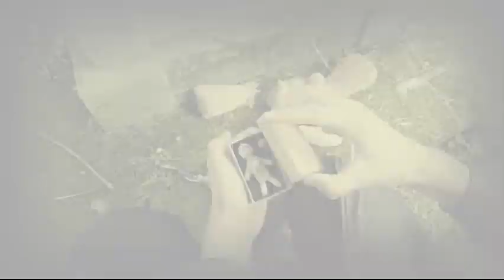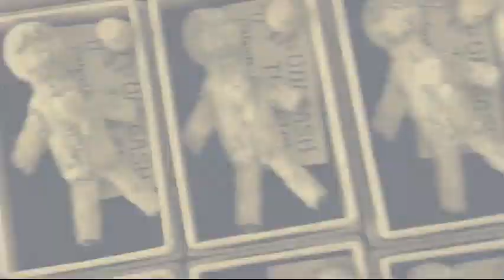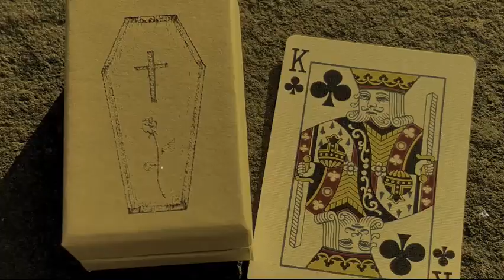Saturn Magic - Hoodoo the Return (Gimmicks and Online Instructions) by iNFiNiTi - Trick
to purchase this item or view our fantastic range of other magic products